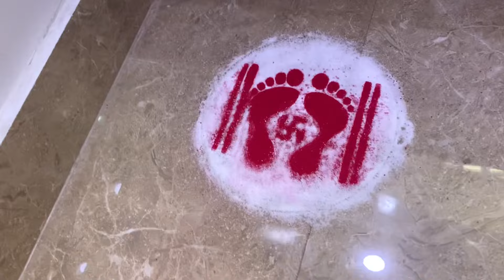Diwali 2023 Vlog ❤️ | Kisi ne kala jadu krwa diya kya?😰 | 4 foot ki phuljhadi😲 | SAPNA YADAV VLOGS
Happy Diwali mere pyare subscribers :) Ap sabhi hamesha khush rahe meri yahi dua hai :)

FOLLOW MY BHAI ON INSTAGRAM -

Everything you see on this video was created by me (Sapna Yadav) unless otherwise stated. Please do not copy